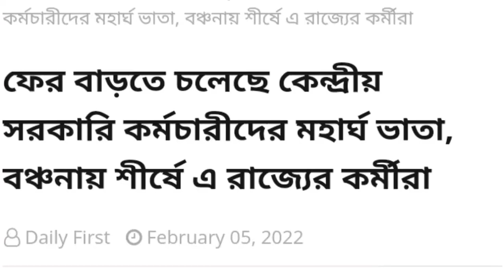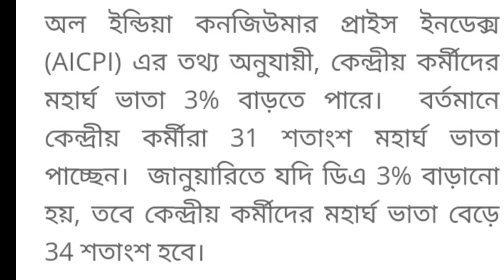সংবাদ পত্রে স্থান পেলো সরকারি কর্মীদের DA বা মহার্ঘ ভাতার খবর / বঞ্চিত সরকারি কর্মীরা